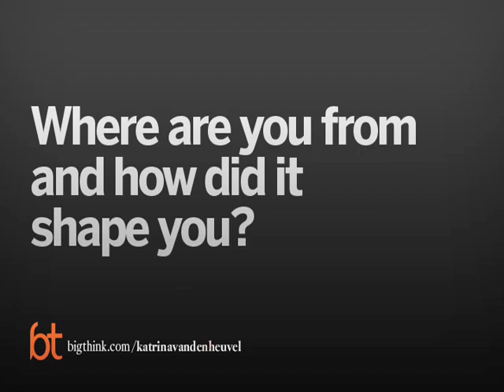Katrina vanden Heuvel on How Geography Influences Politics